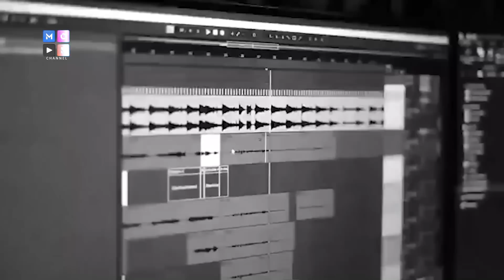LESTY KEJORA TANGGAPI SOAL KABAR PUTUS CINTA - CUAP CUAP SORE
- LESTY TANGGAPI SOAL KABAR PUTUS DARI RIZKY 2R
- YUKI KATO TAKUT DICECAR PERTANYAAN KAPAN NIKAH OLEH SANG MAMA
- RINI WULANDARI AJAK PEMINAT MUSIKNYA UNTUK TIDAK MUDAH MENYERAH LEWAT SINGLE TERBARUNYA